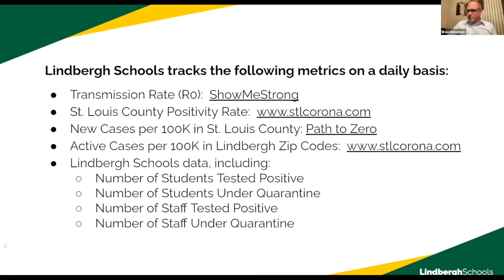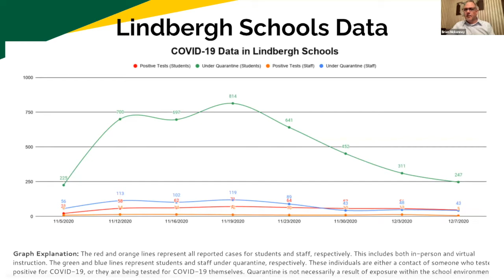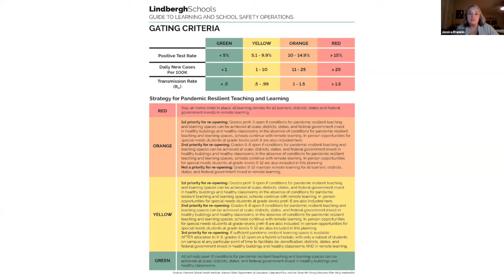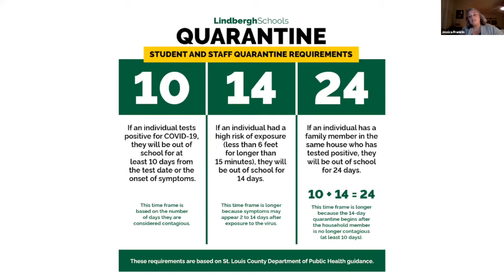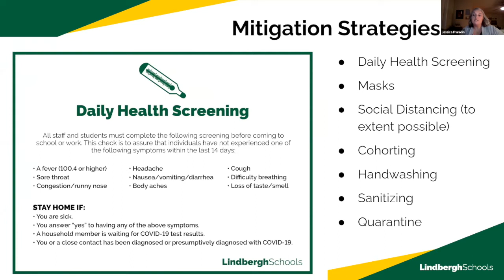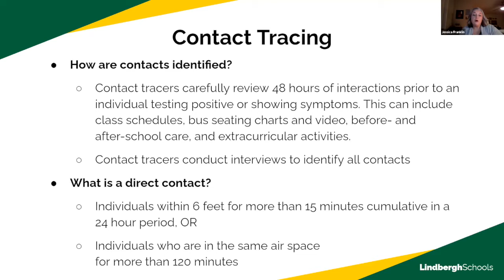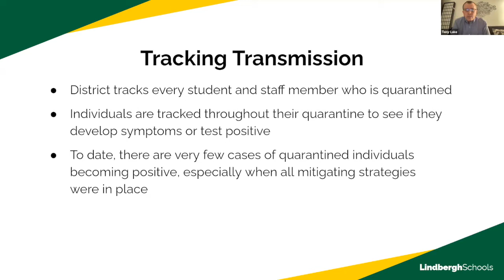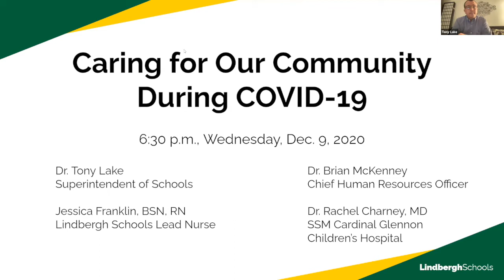Speaker Series: Caring for Our Community During COVID-19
Superintendent Dr. Tony Lake, along with Chief Human Resources Officer Dr. Brain McKenney, Lead Nurse Jessica Franklin, and pediatric emergency medicine physician Dr. Rachel Charney, who serves on the St. Louis Pandemic Task Force’s education subcommittee, discuss the district efforts to continue in-person education during the COVID-19 pandemic.